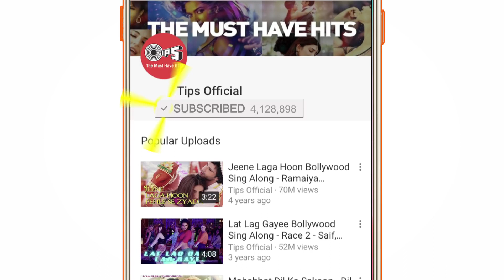Song Teaser - Race 3 | Salman Khan, Bobby, Jacqueline | Atif Aslam, Iulia Vantur | Vishal Mishra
Presenting the first look of romantic new song from Race 3. Song featuring Salman Khan, Bobby Deol & Jacqueline Fernandez. Vocals are by Atif Aslam, Iulia Vantur. Music composed by Vishal Mishra and the lyrics are penned by Salman Khan.

The full song is set to release TOMORROW!!  Race 3 In Cinemas 15th June 2018.

Music Composer : Vishal Mishra
Lyrics : Salman Khan
Singers : Atif Aslam, Iulia Vantur
Additional Vocals : Vishal Mishra
Music Produced by Aditya Dev
Music Arranged by Aditya Dev & Vishal Mishra
Recordings done at The Creative Factory, Aditya Dev Studios, VM Studios, Noizeboxx Studio, AMV Studios , YRF Studio by Vijay Dayal, Anas, Aditya Dev, Shubhansh Tiwari, Swatantra Sarode, Chinmaye and Rahul Sharma
Strings by Bombay Orchestra
Guitars by Sanjoy Das, Amandeep Singh, Krishna.
Flute - Tejas Venchurkar
Saxophone( Alto , Tenor) - ID Rao
Vocal Design : Anil Dhule, Vishal Mishra
Backing Vocals by Shailendra Mishra, Vijay Ojha.
Music Supervision : Gaurav Vaswani
Music Assistant at VM Studios : Akash Ojha
Mix Assistants : Abhishek Sorte, Dhananjay Khapekar
Project Coordinated by Mayur Hasija & Paawon Bharadwaj
Legal by Abhijeet Shukla (AKS JURIS & CO.)

Movie Credits:
Salman Khan Films & Tips Industries Limited. Present

Cast:
Anil Kapoor
Salman Khan
Jacqueline Fernandez
Bobby Deol
Daisy Shah
Saqib Saleem
Freddy Daruwala

Director of Photography: Ayananka Bose
Story & Screenplay: Shiraz Ahmed
Dialogues:  Shiraz Ahmed & Kiran Kotrial
Choreographers: Remo D’Souza, Rahul Shetty & Kruti Mahesh
Action Directors: Anl Arasu & Thomas Struthers
Editor: Steven Bernard
Production Designer: Rajnish Hedao (Acropolis)
Background Score:  Salim Sulaiman
Sound Designers:  Parikshit Lalwani & Kunal Mehta
Associate Producers: Yogendra Mogre & Jaya Taurani
Costumes:  Manish Malhotra, Alvira Khan Agnihotri & Ashley Rebello, Anaita Shroff Adajania, Akshay Tyagi, Rhea Kapoor & Abhilasha Devnani
Casting Director: Mukesh Chhabra
Visual Promotions: Trigger Happy
Media Consultant: Spice
3D, DI & VFX: Prime Focus / DNEG